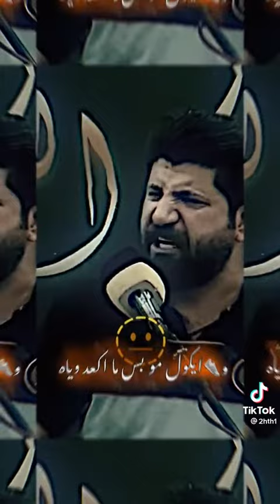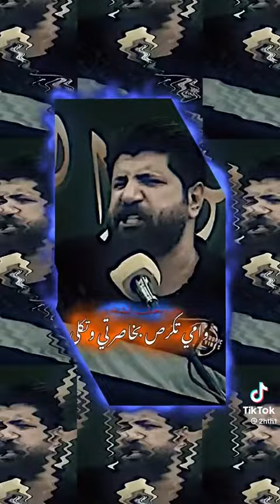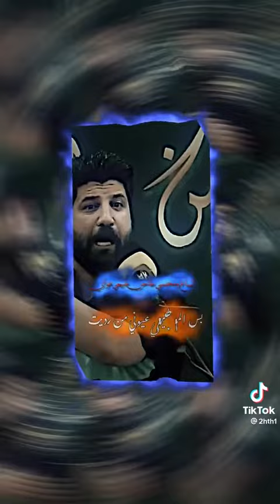شعر علا سنت رسول الله ردت خلي